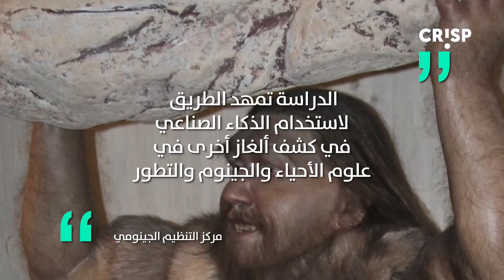لأول مرة.. الذكاء الصناعي يكشف عن جنسين بشريين غامضين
خوارزمية ذكاء صناعي تمكنت
من اكتشاف جنسين بشريين
قديمين وغامضين

نشر الاكتشاف الأخير في المجلة العلمية
"Nature Communications"

  تأكيد وجود جنسين جديدين
 (منقرضين حاليا)
 من سلالة إنسان "نياندرتال" و"دينيسوفان"

وطورت الخوارزمية على يد علماء
 من مؤسسات أوروبية مختلفة

 استخدم في البحث حمض نووي معاصر
 يعود لأناس من أصل آسيوي

 سلاسة "نياندرتال" تنحدر من أوروبا
 أما سلالة "دينيسوفان" فتأتي بدورها
من سيبيريا وجنوب شرق آسيا وأستراليا

 السلالتان تزاوجو
من "البشر الحديثين"
 قبل 10 آلاف سنة

 "البشر الحديثين" هاجروا من القارة الإفريقية
 إلى باقي أنحاء العالم قبل 80 ألف سنة

وأنجبوا جموع البشر المعاصرة

 العلماء يؤكدون
 وجود سلالة ثالثة
ما زالت غامضة

 تزاوجت أيضا مع
"البشر الحديثين
" قبل آلاف السنين

Quote
:مركز التنظيم الجينومي
الدراسة تمهد الطريق
لاستخدام الذكاء الصناعي
 في كشف ألغاز أخرى في
علوم الأحياء والجينوم والتطور

الذكاء الصناعي;اكتشاف;المجلة العلمية; جنسين جديدين; الخوارزمية; علماء